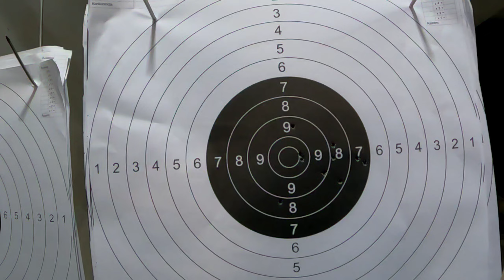Na Celowniku "STRZELNICA W GRAJEWIE"